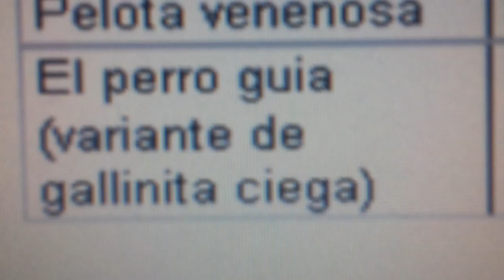20140430 172647 Juegos Motores